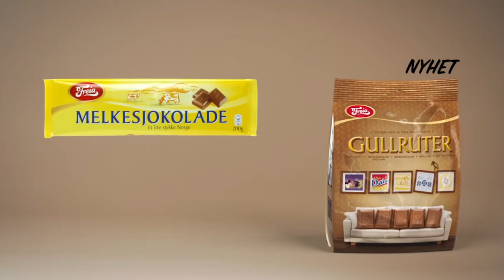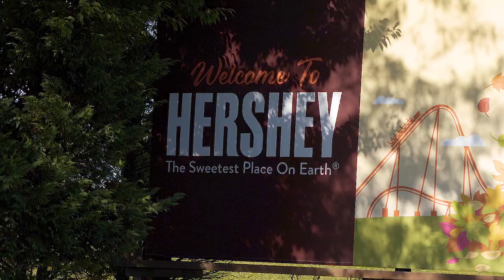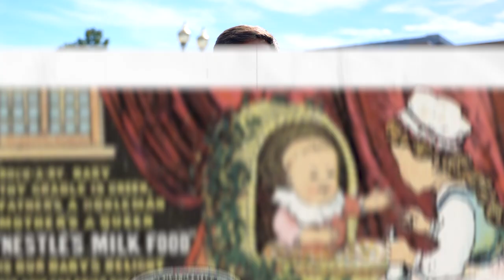Hershey's chocolate tastes BAD. Here's why...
🍫 Ever wonder why Hershey's has a different taste in comparison to other chocolate? Well there's a reason for it and it's pretty interesting!🤔

TheoretiCole
If you've ever tasted something
like Cadbury chocolate, or Lindt chocolate,
and then tasted Hershey's, I think
it's pretty obvious to everybody that
Hershey's has some sort of aftertaste.
Some people love it. Yeah, we do.
Quit taking the chocolate
and some people just downright hate it.
I believe that it strange flavor
is actually caused by a preservative,
and I think that I thought this for years,
and that's part of the reason
why I don't much care for it.
But I was thinking about it the other day
and this is just me
pulling things out of thin air.
So let's take a trip to where
it all started in Hershey, Pennsylvania.
I'm the only person here.
Why am I here?
Milton Hershey came from a
not so wealthy family.
He always knew he wanted to make candy
when he grew up.
So as a teenager, he did a four year
apprenticeship with a confectioner
named Joseph Royer.
A confectioner is just somebody whose
occupation specializes in creating sweets.
When Milton was just 21 years old,
he started his own company.
And fortunately, after six long years,
the company went under.
Milton then did another apprenticeship, learning
how to make Caramel...
caramel, caramel.
You've got anymore of that. Chocolate.
No. Oh, my God.
He then started the Lancaster
Caramel Company.
And to his surprise,
the company did very well.
At this time, the Swiss were known
as the Masters of Chocolate Making.
Chocolate
has been around for thousands of years.
In November of 2007, anthropologists
from the University of Pennsylvania
announced the discovery of cacao residue
on pottery excavated in Honduras
that could be dated
as far back as 1400 B.C..
the cocoa bean has caffeine in it.
And who doesn't love caffeine?cocoa powder is packed with flavonoids.
These nutrients have been shown to help. Lower blood pressure. improve blood flow to the heart and brain, and also aid
in preventing blood clots. Making chocolate is no easy process.
It all starts with the cacao tree.
Each tree has pods, also called fruits.
Inside of the pods are seeds,
which we call beans.
The pods are cut from the tree
and the beans are removed.
They then move to the fermentation process
where they're left for about 2 to
9 days.
Once they're
fermented, they need to be dried.
They're placed out in the sun
for about 7 to 14 days.
After all of this is said and done, it's
time to create the cocoa mass,
also known as the Cocoa Liquor.
During this process is where the beans are
cleaned, roasted and ground up.
The final step to making what we call
chocolate
is to take this cocoa mass or cocoa
liquor? Liquor.
However you want to say it
and add cocoa butter and sweeteners.
If we stop here, we have dark chocolate.
But if we want milk chocolate,
we have to take it a step further.
A gallon of milk begins to spoil after
just 2 hours of sitting on the counter.

So using fresh milk and chocolate
wasn't ideal.

In 1867, Swiss pharmacist
by the name of Henri

Nestlé created
one of the first known baby formulas.

It was a combination of cows,
milk, wheat, flour and sugar.

Then the idea of using this
as a milk substitute in chocolate arised.

This is when Milton jumped on
the chocolate

trend and started experimenting,
but he didn't want to use milk powder.
Milk begins to scold around 170 degrees
Fahrenheit or 76 degrees Celsius.

Water boils at 212 degrees
Fahrenheit or 100 degrees Celsius.

So in order to boil off
all of the water in milk,

which, by the way, is crucial
because water is one of the main reasons

why milk spoils so quickly,
you end up burning the milk before

evaporating all the water,
which would make it taste terrible.

However, if you put milk into a vacuum,
you can boil the water off

at a much lower temperature.

For example, the unit of measure
for a vacuum is inches of mercury.

If we have a vacuum
at 27.75 inches of mercury, the water

that's present in milk will begin to boil
off at 104 degrees or 40 degrees Celsius.
So really what Milton did here is
he just created his own condensed milk
and using condensed
milk over powdered milk had its benefits,

like the fact that liquids are much easier

to pump through our factory than it is
to use blower fans for a powder.

Sour just refers to milk
going through acidification.

Soured.

Milk has a tart and bitter flavor to it,
but it's not spoiled.

And the acid that gives it its
flavor is known as butyric acid.

This is the reason why Hershey's Chocolate

has that sour and acidic aftertaste
in comparison to European chocolate.

to better match
the one that was winning. Oh.

As time went on, it became the norm for
chocolate in America to taste this way.

This is why some Americans
who grew up eating Hershey's chocolate

prefer this over European
chocolate and vice versa.

Why some Europeans
don't like American chocolate.